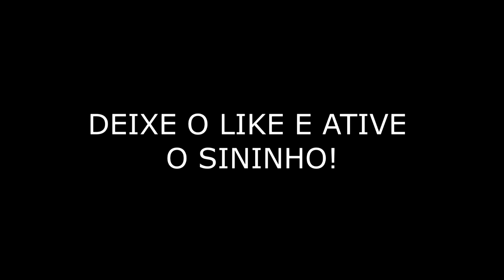LANCHE DIFERENTE COM OVO E RECHEIO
Ingredientes:

1 colher de margarina
2 ovos
1 tomate picado
Meia colher de sal
Meia colher de pimenta do reino
Meia colher de orégano
2 pães de forma
1 fatia de queijo mussarela
1 fatia de presunto

Correspondencia - Rafael Ubeda n°329 CEP 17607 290 Tupã SP